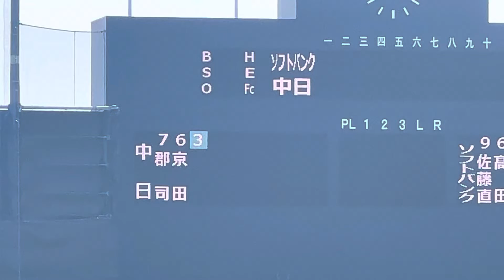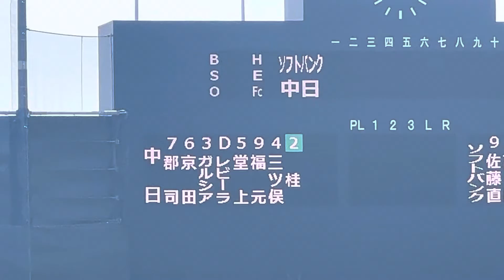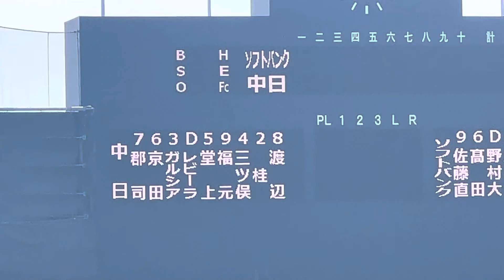ファーム中日スタメン発表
結構豪華。ベンチに斐紹と福田おるし